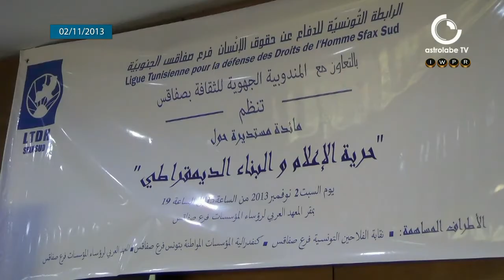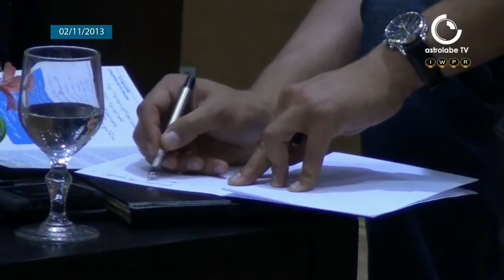صفاقس - مائدة مستديرة حول واقع الاعلام و دوره في البناء الديمقراطي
نظمت الرابطة التونسية للدفاع عن حقوق الانسان فرع صفاقس الجنوبية ندوة تناولت موضوع واقع الاعلام و دوره في البناء الديمقراطي.
مواضيع عديدة تداولها الحاضرون بالعرض و النقاش كان من بينها اشكالات رأس المال و السياسيين في علاقتهم بالمشهد الاعلامي و كذلك الاطر القانونية لتطوير الاعلام وتحريره.
غياب الوجه الاعلامي المعروف سفيان بن فرحات الذي كان من المتوقع حضوره لأسباب تتعلق بسلامته الشخصية جعل موضوع العنف المسلط على الاعلاميين يطفو من جديد على السطح ليأخذ هو ايضا حيزا من النقاش

عمل صحفي: احمد مخلوف
 تصوير: احمد مخلوف